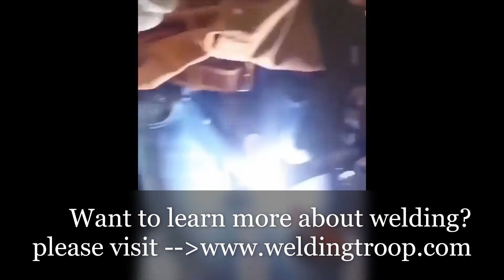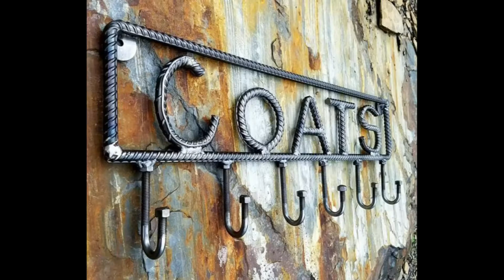60+ EASY WELDING PROJECTS TO MAKE MONEY - MAKE MONEY WELDING - beginner welding project ideas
60+ EASY WELDING PROJECTS TO MAKE MONEY - MAKE MONEY WELDING - beginner welding project ideas

Whether you're welding at home for your primary income or just for some beer money, it's pretty nice to be able to go to your garage for work.

The welding projects we've gathered below should help you get the wheels spinning in your head. They're some of the more popular choices welders working at home like to make. If you're still having trouble thinking of what to make, try checking out some welding forums and Facebook pages or groups for ideas.

The first thing you need to learn as a welder, whether it be TIG, MIG, Stick, or FCAW is how to weld a straight line. In today's video, we are going to go over some practice techniques, dos, and don'ts for getting started into stick welding.

OUR POPULAR POSTS ▬▬▬▬▬▬▬▬▬▬▬▬▬▬▬▬▬▬▬▬▬▬▬▬▬▬▬▬▬▬▬▬▬▬▬▬▬▬▬
►5 Reasons Your Welds Keep Breaking – How To Fix

►15 Reasons Your Welds Have Holes – How To Fix Them

►How To Start & Grow a Welding Business In 11 Steps

►5 Types of Welding Joints and Their Use – Complete Guide

► MIG Welding Aluminum for Beginners – Complete Guide

► What Is Soldering? In-Depth Guide